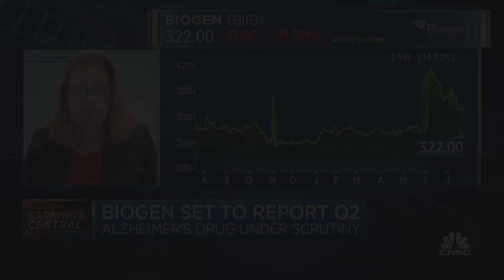Cautious on Biogen's Alzheimer’s drug due to uncertainty around cost, reimbursement, access: Wedbush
Wedbush biotech analyst Laura Chico discusses Biogen's Alzheimer's drug, the controversial FDA approval process, and whether the ultimate high cost of the treatment translates into a real-world benefit.